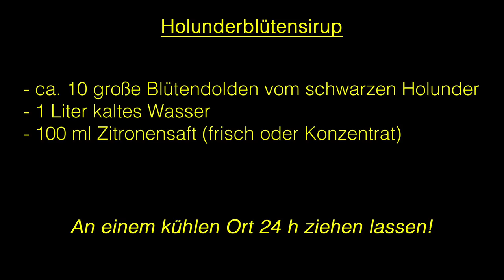Sackis Küche: Holunderblütensirup